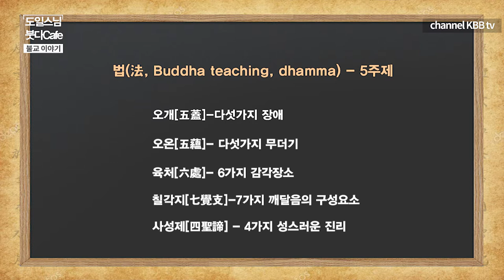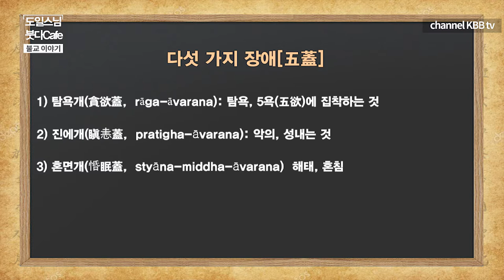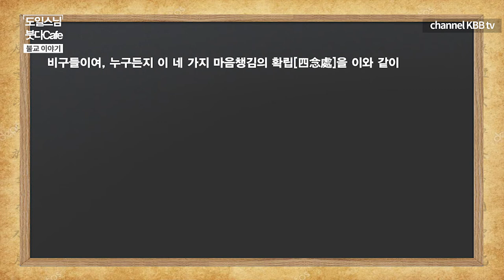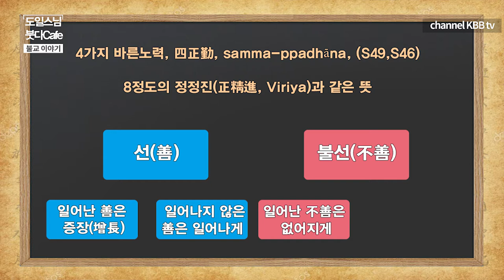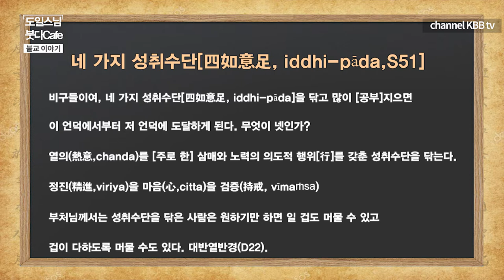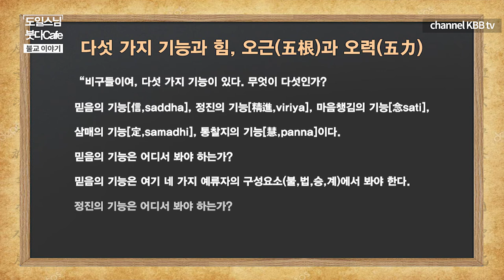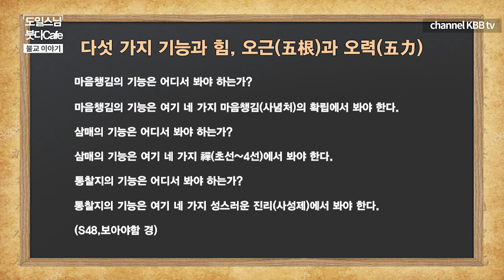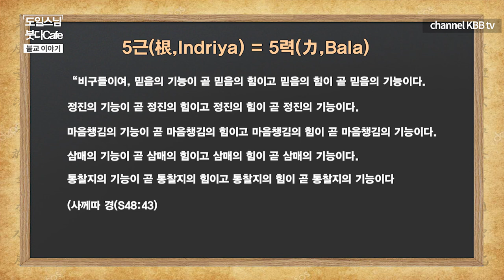다섯가지의 장애